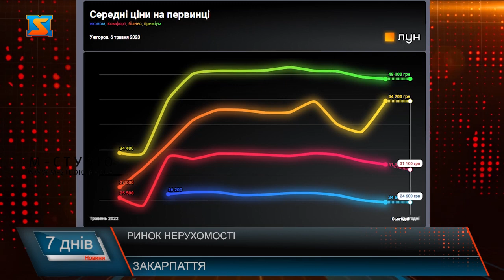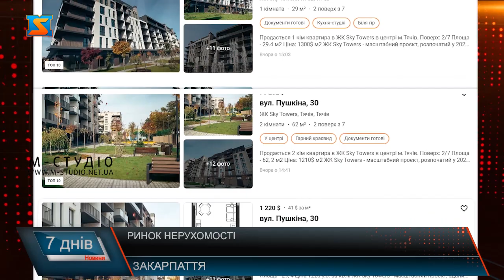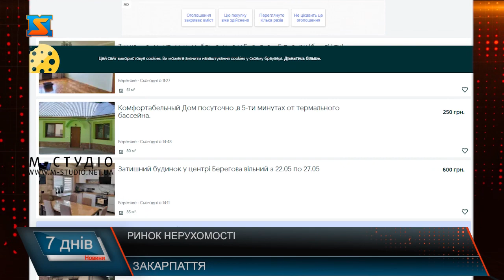Ринок нерухомості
В Україні почав оживати ринок нерухомості. Через війну у нашій державі багато родин втратили житло, тому прагнутиь придбати його у більш безпечному регіоні. Від початку російського вторгнення  ціна на новобудови суттєво зросла . Якщо у січні однокімнатна квартира коштувала 30 — 35 тисяч доларів, то у квітні ціна зросла до 50 тисяч доларів. На відміну від інших областей, де ціни на оренду і купівлю продовжують падати, у Закарпатські області, в порівнянні з довоєнним періодом, суттєво зросли ціни на житло. Експерти пояснюють хвилю подорожчання, по-перше, тим, що область  залишається найбільш безпечною  із близькою до кордону з ЄС. По-друге, зростанням курсу долару, що в перерахунку на гривню також посприяло  зростанню. За цей час квадратний метр на обласному ринку нерухомості зріс у ціні з 650 доларів до 1000. Наразі ціна трішки стабілізувалася, але тенденція підйому цін триває. Станом на початок року ціни на квартири в новобудовах Ужгорода становили до 1 500 доларів за квадратний метр. У Мукачеві придбати квартиру можна як у житлових комплексах так і новозбудованих багатоквартирних будинках.  До прикладу квартира в найкомфортабельнішому районі міста Росвигово обійдеться у 800-1000 доларів за квадратний метр.  Житло з ремонтом вже за 1180. Ближче до центру  у новобудові квадратний метр коштує 1310 доларів. Придбати квартиру у Мукачеві покупцям в середньому обійдеться у 1100 доларів. У Хусті на ринку нерухомості ціни починаються від 756  доларів за квадратний метр. У комплексах підвищеної комфортності та з ремонтом покупцеві доведеться віддати  від 1110 до 1200 доларів за метр омріяної квартири.  Придбати нерухомість у Тячеві в житловому комплексі з сучасною спортивною дитячою станцією, місцями для відпочинку, зеленими зонами вартуватиме в середньому 1100 доларів за квадратний метр. В місті Свалява сьогодні представлені 2 ЖК.  Цінова політика різниться в залежності від розташування новозаведених будинків. Вартість житла коливається  від 976 доларів до 1300 доларів за метр квадратний у  квартирі з ремонтом. На сьогодні найнижчі ціни на нерухомість у новозведених будинків у Берегові. Тут за квадратний  метр у будівлі доведеться сплатити 766 доларів США.  Всупереч низькому попиту, виставлені продавцями ціни з минулого року зросли на 20-30% у доларах майже по всім областям без бойових дій. Водночас одним з мінусів ринку нерухомості Закарпатської області  є дуже обмежена пропозиція, яка не дозволить краю  розвиватись завдяки великому попиту. Як зазначив президент Асоціації фахівців з нерухомості України Юрій Піта, Закарпаття, хоч і залишатиметься найбільш безпечним регіоном, все ж не охопить великої кількості покупців. «Закарпаття — специфічний регіон, там ніколи не було багато пропозиції на продаж житла. Два найбільші міста області — це Ужгород з населенням у 130 тис людей і Мукачеве 80 тис. Тому будь-який інтерес до регіону призводить до дефіциту та зростання цін», — пояснив експерт. За його словами, після чергової хвилі зростання цін ринок може пересититись і перестати рости через відсутність житла на ринку.